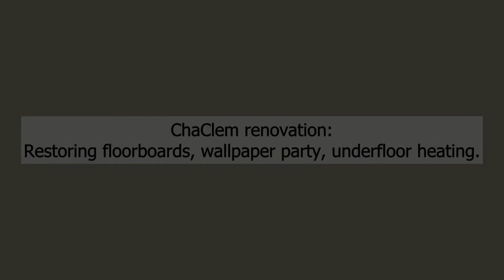ChaClem renovation: 100 year old wood floor restoration & starting the bedroom makeover [timelapse]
In this video we plane the last of the original floor boards in the office, have some friends over for a wallpaper removal party in the bedroom, and finish putting the underfloor heating in. Follow along as we renovate an apartment in a house built in the 1910s.

Over the course of a little more than a year we're planning to renovate an apartment in a house built in the 1910s. The apartment is 100m² and was last renovated in the 1970s.

YouTube Music Library:
"Not Me" - Silent Partner
"Monument" - TrackTribe
"Timelapsed Tides" - Asher Fulero